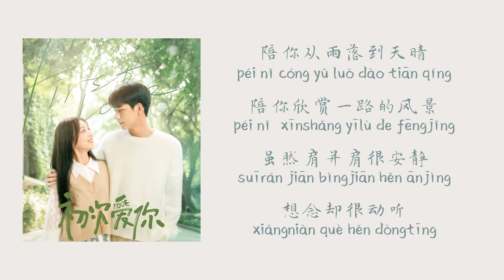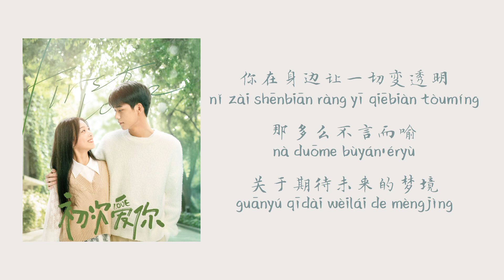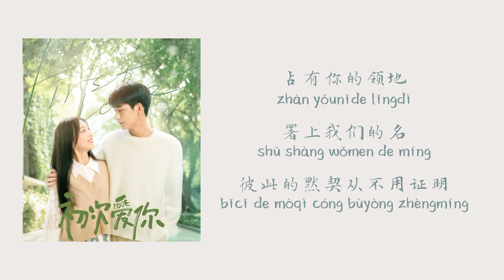奇妙物语 — Joysaaa | 《初次爱你 First Love OST》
词：杨语荞@JBS Music
曲：杨语荞@JBS Music
编曲：陶云霏@JBS Music
制作人：仲夏夜@JBS Music/陶云霏@JBS Music
吉他：陶云霏
贝斯：陶云霏
和声编写：严仲波
和声演唱：仲夏夜
混音工程师：张可人
母带工程师：张可人
总监制：王锋
音乐总监：丁爽
OP：韶愔音乐娱乐（北京）有限公司
音乐出品：韶愔音乐娱乐（北京）有限公司